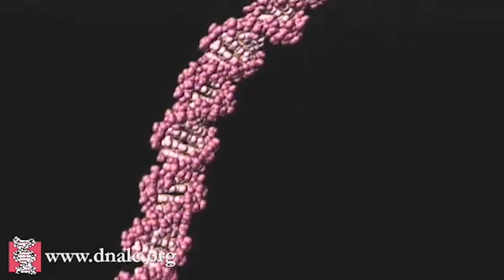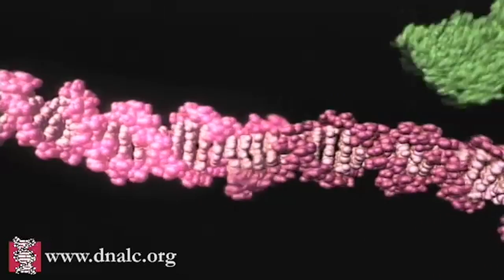Stanley Falkow - 2014 National Medal of Science